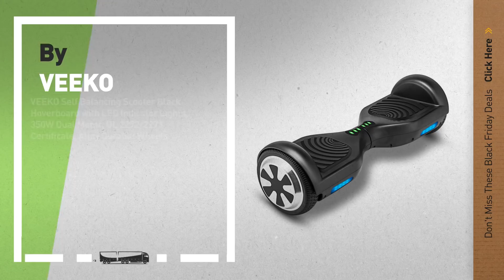Top Cyber Monday Hoverboards: Jetson V12 All-Terrain Electra-Light Hoverboard - Red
Shop All Amazon Black Friday 2022 Deals now Black Friday 2018 Now Live!
Cyber Monday deals now available on-line. click this circle and get yours!
hoverboard - New,
Jetson V12 All-Terrain Electra-Light Hoverboard - Red Terrain Electra Light Hoverboard Red

Jetson Beam Electric Scooter - Green/Black Electric Scooter Green/Black

SWAGTRON T1 - UL 2272 Certified Hoverboard - Electric Self-Balancing Scooter – Your swag personal transporter awaits you. (White) 2272 Certified Hoverboard Electric Self Balancing Scooter –...

6.5 inch Wheels Electric Smart Self Balancing Scooter Hoverboard With Bluetooth Speaker LED Light - UL2272 Certified (Gold) Electric Smart Self Balancing Scooter Hoverboard With...

Razor Hovertrax 2.0 Hoverboard Self-Balancing Smart Scooter - Blue 2.0 Hoverboard Self Balancing Smart Scooter Blue

TOMOLOO Hoverboard with Smart Scooter Two-Wheel Self Balancing Electric Scooter and Light - Black Hover Board with UL2272 Certified for 265 lbs MAX Weight… Hoverboard with Smart Scooter Two Wheel Self Balancing Electric...

VEEKO Self Balancing Scooter Black Hoverboard with LED Indicator Lights, 350W Dual Motor, UL 2272/2271 Certificate, Alloy Durable Wheels Balancing Scooter Black Hoverboard with LED Indicator Lights, 350W...

GOTRAX Hoverfly Hover board - UL Certified Self Balancing Hoverboard Hover board UL Certified Self Balancing Hoverboard

HIGH ROLLER JUNIOR 4.5 waterproof Hoverboard with Matte Shell UL 2272 Certified Self-Balancing Scooter with LED lights ,White JUNIOR 4.5 waterproof Hoverboard with Matte Shell UL 2272...

Try also: JetsonV12, JetsonBeam, SwagtronT1, #6.5Inch,